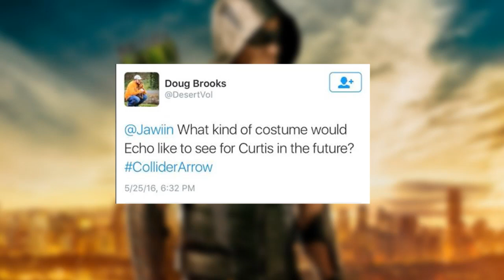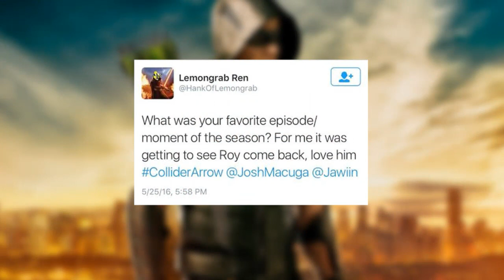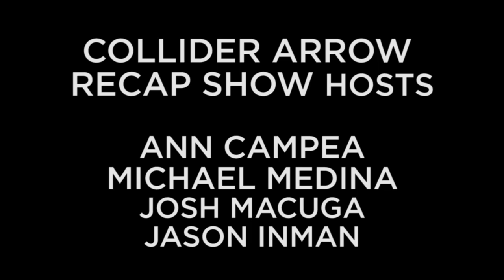Collider's Arrow Recap Show Season 4, Episode 23 "Schism"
The Collider Arrow Recap crew discusses Season 4, Episode 23 "Schism" with series regulars Ann Campea, Josh Macuga, Michael Medina, Jason Inman, and special guest - Echo Kellum who plays Curtis Holt.

This week on the Collider Arrow Recap Show, Ann Campea, Josh Macuga, Michael Medina, Jason Inman, and special guest - Echo Kellum catch up on the hit CW series discussing tonight’s season 4 finale.

The final episode of Arrow Season 4 brings Oliver and Team Arrow up against Damien Darhk for one last battle. When Darhk threatens Felicity with her mother, Donna's life, Thea arrives with Nora, Damien's daughter. An exchange is made, Donna for Nora, and Damien vacates the premises. However, the encounter leaves Curtis in bad shape and Damien in possession of the laptop that controls Rubicon. With Damien in control of Rubicon, the threat of a nuclear apocalypse ticks closer for Star City.

A battle ensues in the Arrow cave between Damien's henchmen and Team Arrow because an Arrow finale is not an Arrow finale without the "hidden" lair being destroyed. With Team Arrow losing hope, an unexpected beacon of hope - Curtis, recovers from his injuries and delivers a speech to Oliver that inspires him to rally the city. Oliver feeling inspired from Curtis' speech rallies the residents of Star City and empowers them to be hopeful.

Meanwhile, the first nuclear missile launches. Felicity and Curtis determine that through proximity, they can divert the missile and reconfigure it to think it has already detonated. Successful in their attempt, Felicity and Curtis must divert over 15,000 more.

All the while, Diggle struggles with his purpose following his killing of his brother Andy. He hesitates to kill a Ghost and Lyla is concerned about his future as a member of Team Arrow.

Flashing back, Tiana being possessed by the totem, battles and kills Ryder. Unable to take control of herself, she pleads with Oliver to kill her as it is the only way to defeat the darkness, which he follows through with.

To put an end to Damien's madness once and for all, Oliver turns to an unlikely ally in the people of Star City. Possessing the hope he needs to channel magic to fight Damien, Oliver becomes a match against Damien's magic. We witness one of the largest battles to ever take place in Arrow between the people of Star City, Damien's Ghosts, Team Arrow, Oliver and Damien. After going almost 2 seasons following the "no kill" rule, Oliver decides to kill Damien and end the threat for good; thus, fulfilling Felicity's wishes from episode 1 of this season.

Team Arrow experienced more lows than highs this season, with the loss of Laurel, Diggle killing his brother, Thea's struggle with blood lust, and Oliver's hope for himself and the City being lost. What will Team Arrow, if any, look like in season 5? Where will the flashbacks take Oliver next season? We discuss all of this and lots more on this week’s final episode of the Collider Arrow Recap Show!

That concludes our Recap Show for Arrow Season 4. Thanks so much for hooding up with us and tuning in!